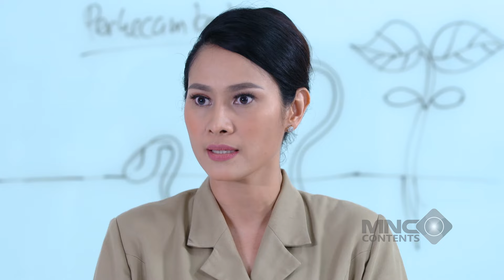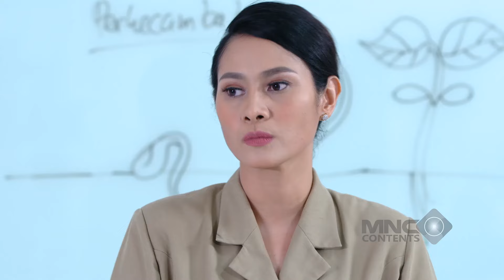GUA BUKAN BOCAH! RIFKY MAU MINTA MAAF SAMA ALDINO DIDEPAN SEKOLAH! - IPA & IPS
Ada dua orang sahabat yang memilih jurusan berbeda sehingga membuat persahabatan mereka terpecah, bahkan keduanya membuat anak IPA dan IPS bermusuhan. Menceritakan tentang anak sekolahan yang berbeda dalam memilih jurusan sekolah. .Hal ini bermula dari dua sahabat, Rifki (Arbani Yasiz) dan Aldino (Kenzo Defras) yang menjadi musuh karena mereka memilih jurusan yang berbeda.

Tonton terus IPA & IPS hanya di Full Drama Indonesia Return!